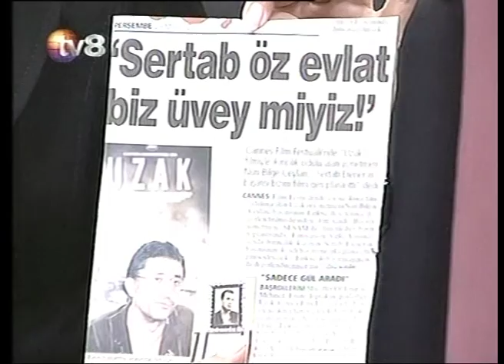Uzak - Nuri Bilge Ceylan ile söyleşi 1/4 (Sedef Kabaş, TV8)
A talk with Nuri Bilge Ceylan director of the movie Uzak - winner of the Grand Prix of 2003 Cannes Film Festival.

IN ENGLISH
A photographer who is haunted by the feeling that the gap between his life and his ideals is growing finds himself obliged to put up in his apartment a young relative who has left behind his village looking for a job aboard a ship in Istanbul to go abroad.

IN TURKISH
Yaşamakta olduğu hayatla idealleri arasındaki mesafenin giderek büyümekte olduğunu kaygı içinde duyumsayan bir fotoğrafçı, yabancı ülkelere gidebilmek için köyünden kalkıp İstanbul’a gemilerde iş aramaya gelen genç bir akrabasını bir süreliğine evinde misafir etmek zorunda kalır.

Writers:  Nuri Bilge Ceylan, Cemil Kavukçu
Stars:     Mehmet Emin Toprak, Zuhal Gencer Erkaya, Muzaffer Özdemir
Genre:    Drama